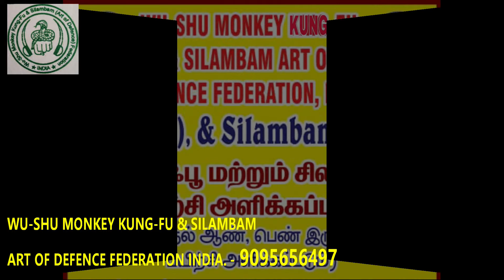(part 12) geethaanjali cbse school childrens kung fu martial arts practice